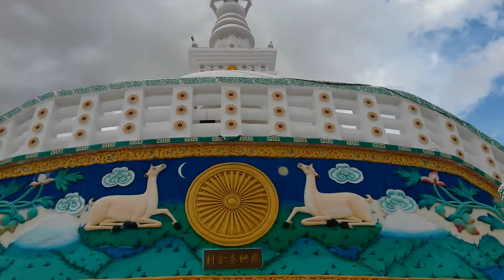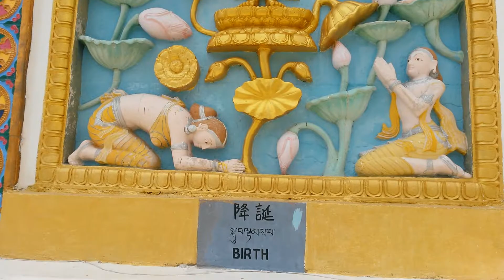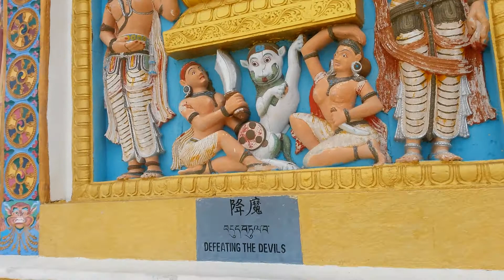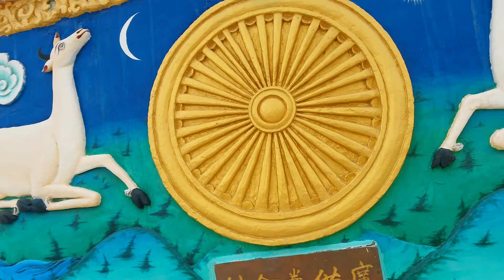Shanti Stupa in Ladakh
Due to the inspiration and efforts of Rev. Gyomo Nakamura, a japanese buddhist monk, the Shanti Stupa was built by Japanese and Ladakh Buddhists. Construction works started in 1983 and in 1991 it was inaugurated by H.H. the 14th Dalai Lama, Tenzin Cyatso.